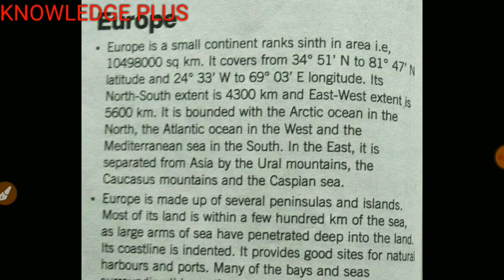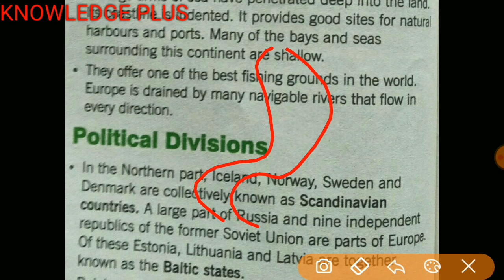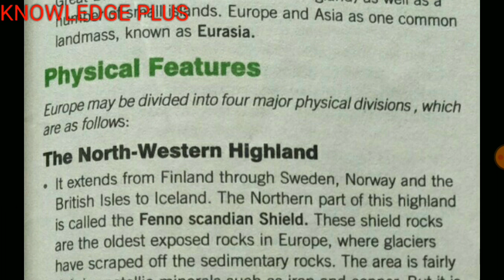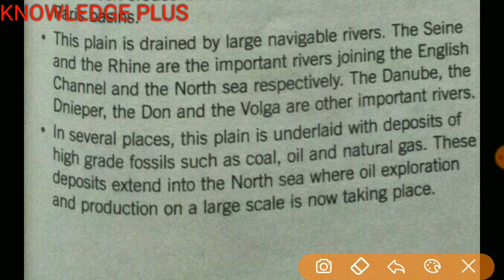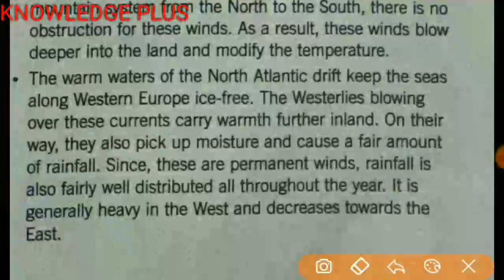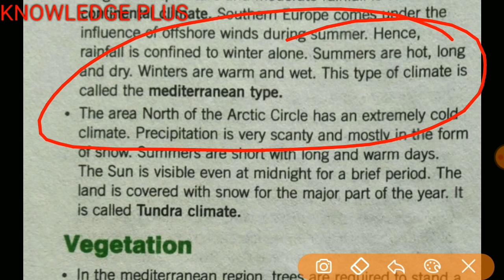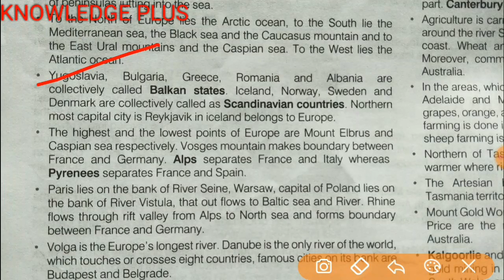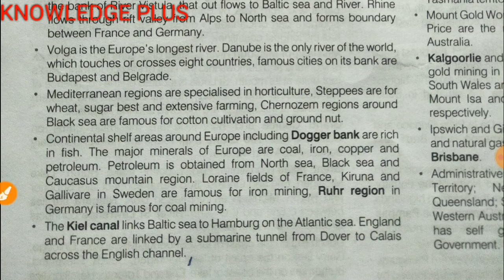revision of continent of europe geography revision for upsc and other exams